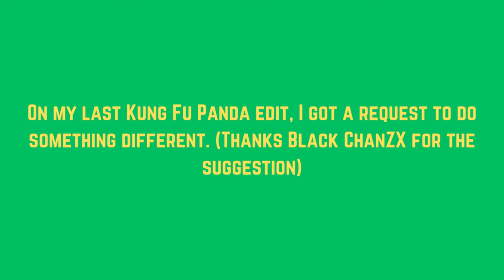Tigress being Po's fave person for 2.5 minutes straight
My other Kung Fu Panda edit got a lot of attention for some reason? And I saw a suggestion to do a version of Tigress being Po's fave. Loved the idea, so I just made it super quick in the middle of the night for funsies.